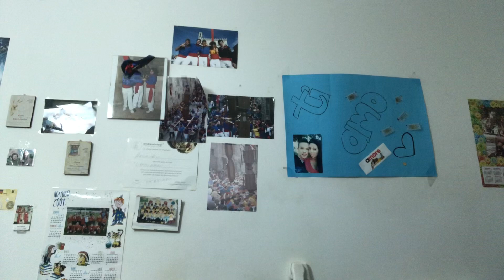A CASAAAAA 🏡 INTER-LAZIO 2-1